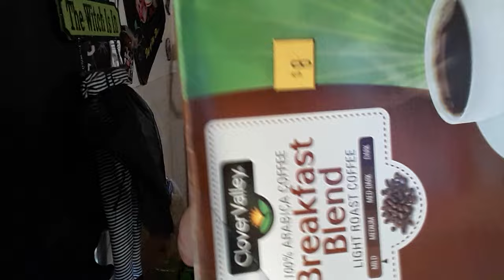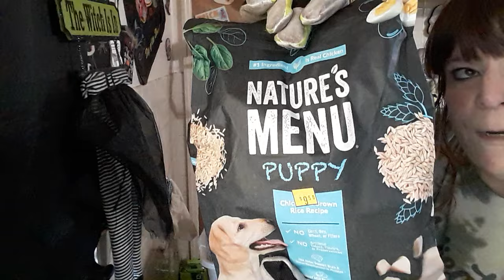today's amazing dumpster diving finds part 1